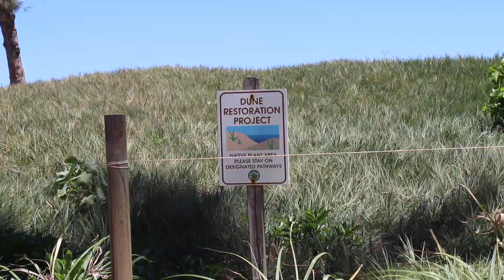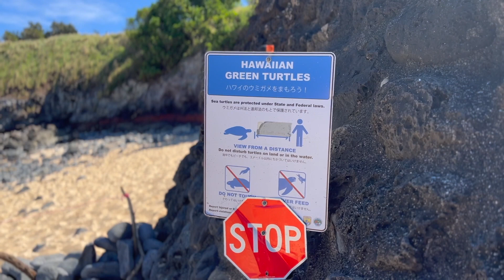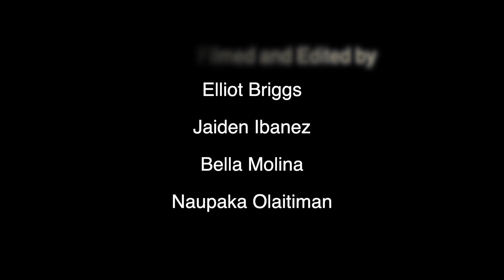Stand Up For Our Ocean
Shot at various popular beach locations around Maui during our condensed spring break filmmaking program, this short film features firsthand accounts from our student filmmakers about the environmental threats facing our oceans and ways we can all make a difference.
By Naupaka Olaitiman, Bella Molina, Jaiden Ibanez, Carmelita Galetto, Elliot Briggs